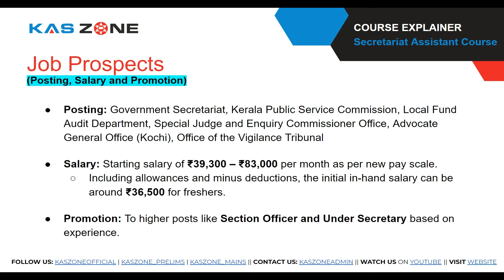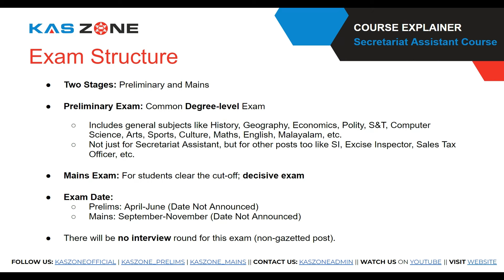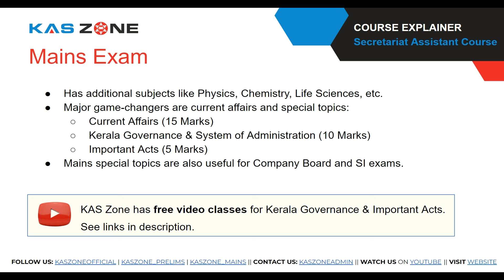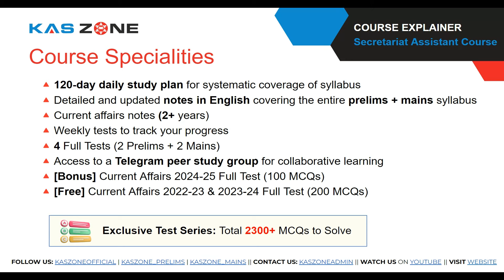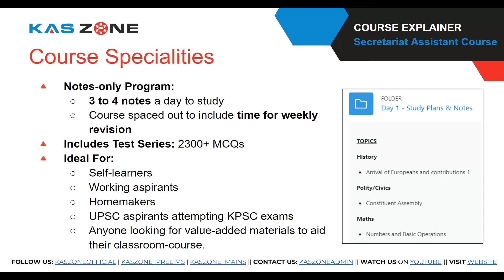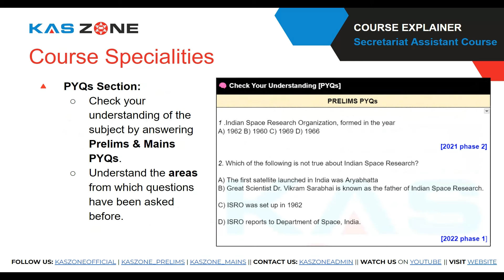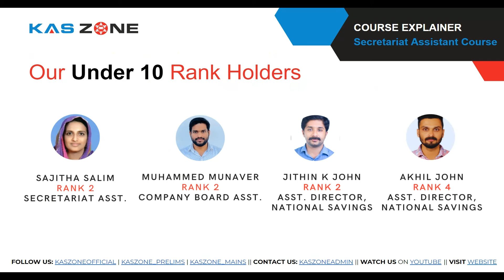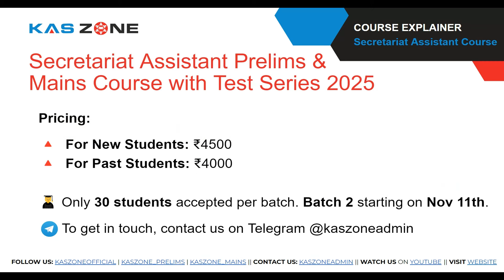Secretariat Assistant Prelims & Mains Course with Test Series 2025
⚡️ 120-Day Secretariat Assistant Prelims + Mains Program with Test Series 2025

For Past Students: ₹5500

What’s Included:

▶️ [Newly Added] Recorded video classes for Paper 2 (Mains Syllabus)

🔺Detailed and updated notes in English covering the entire syllabus
🔺2600+ MCQs to solve for thorough practice
🔺4 Full Tests (2 Prelims + 2 Mains)
🔺[Bonus] Current Affairs Full Tests for 2022, 2023, 2024 and 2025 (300 MCQs)

🌟 New Batch Starting Soon!
🌟 Validity: 1 Year or Till Mains Exam